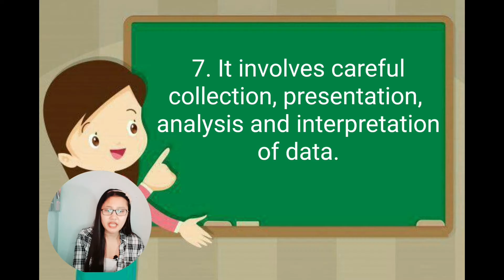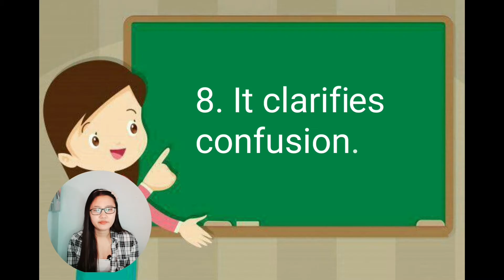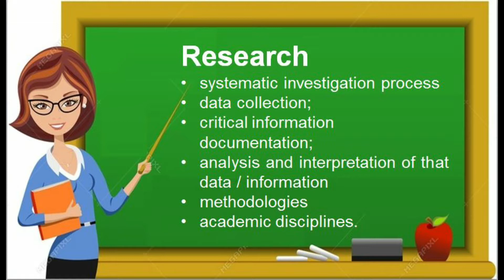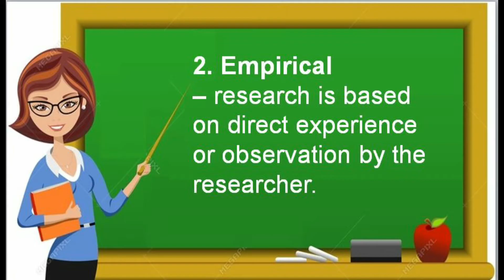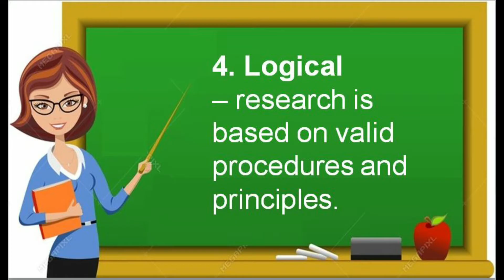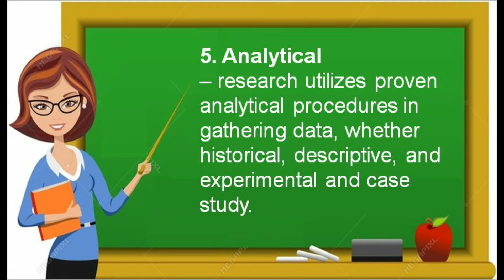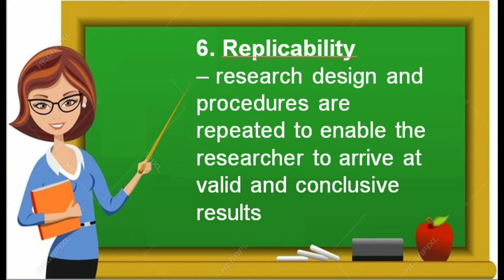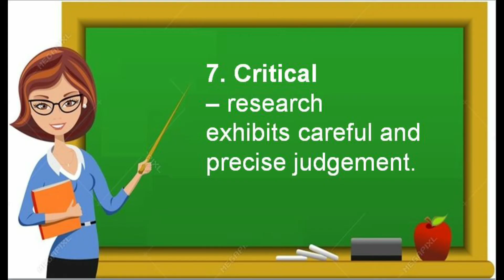What are the Characteristics of Research? - RESEARCH II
What are the Characteristics of Research?